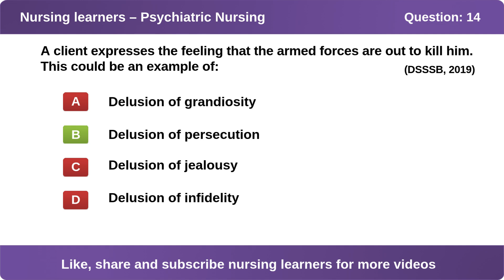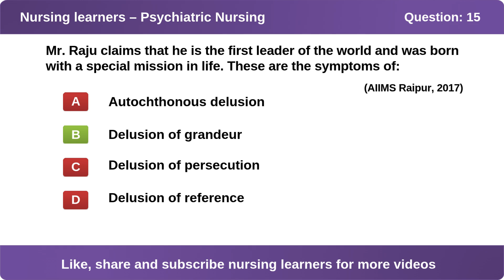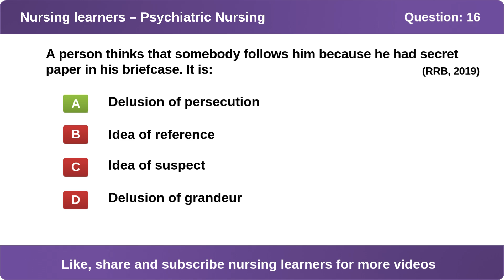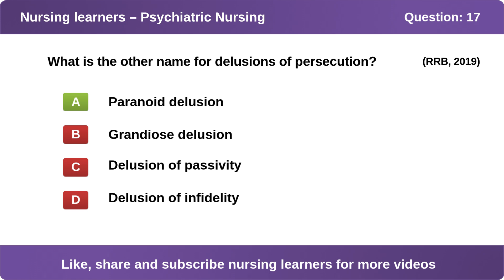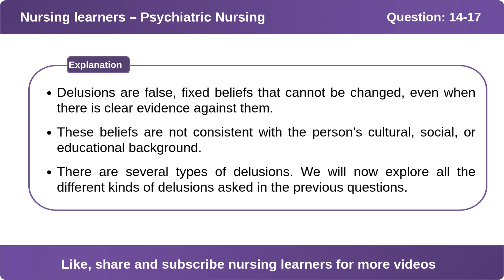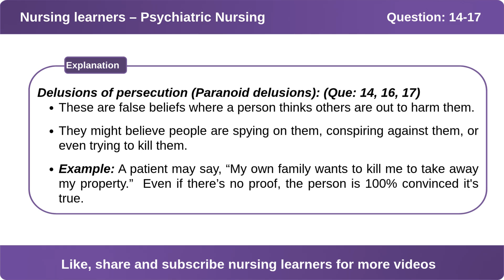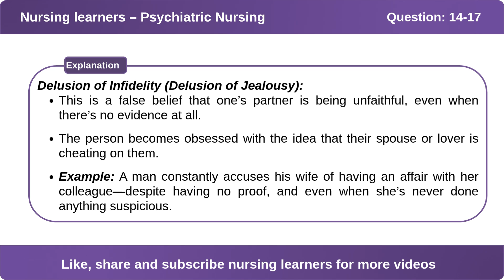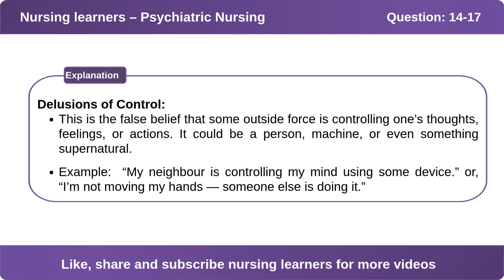Question 14-17 | Types of delusions | Psychiatric Nursing for nursing exams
Question 14-17 of the Psychiatric Nursing series for nursing exams. The questions ask about the types of delusions.